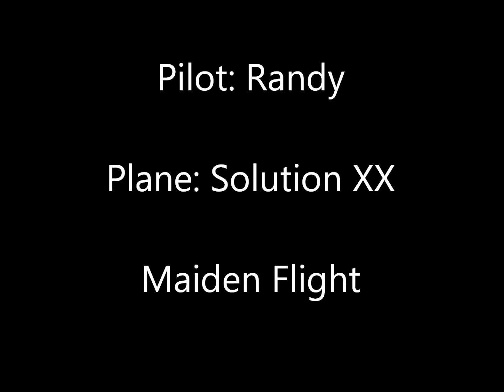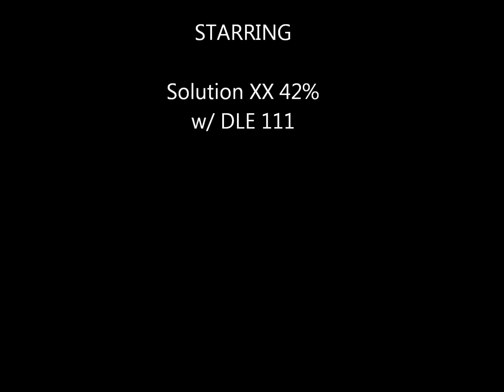Maiden SolutionXX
Solution XX 42% Maiden Flight